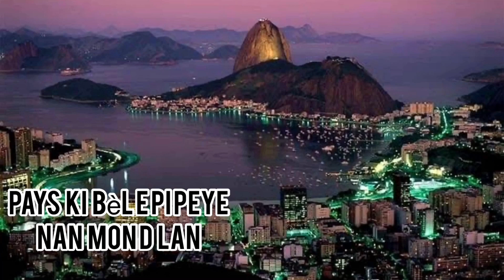Èske ap gen pwolonjman nan auxílio emergencial lá??eske moun ki toujou nan analiz yo ap kalifye?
Èske ap gen pwolongasyon nan auxílio emergencial lá?? Èske moun ki nan analiz yo ap apwouve??

Nou pral esplike w